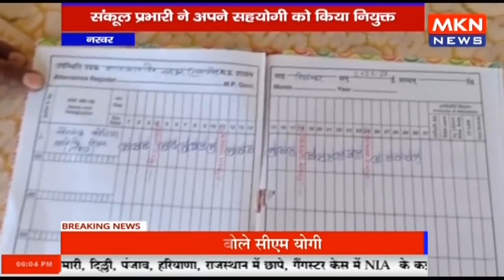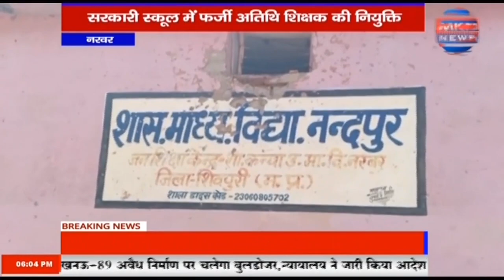नरवर -सरकारी स्कूल में फर्जी अतिथि शिक्षक की नियुक्ति, संकूल प्रभारी ने अपने सहयोगी को किया नियुक्त